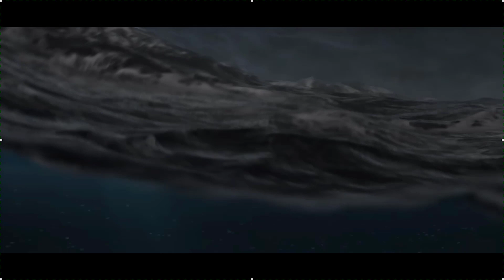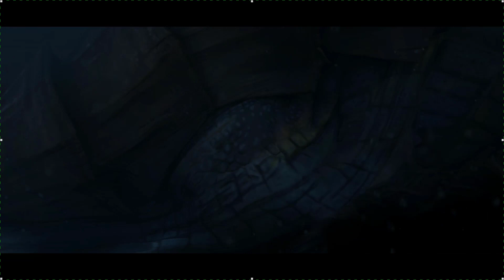เนื้อเรื่อง Warcraft 3 Reforged: Sentinels Campaign (Terror of the Tides) จบใน 40 นาที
เนื้อเรื่อง Warcraft 3 Reforged: Sentinels Campaign
Terror of the Tides

WarCraft III: Reforged is a remastered edition of the 2002 real-time strategy video game Warcraft III: Reign of Chaos and its expansion The Frozen Throne. Released on January 28, 2020, it adds revamped graphics, new campaign gameplay settings as well as modern online Battle.net features. The game received mixed reviews from critics and an overwhelmingly negative reception from players for its changes from the original, the lack of many announced features and technical issues.